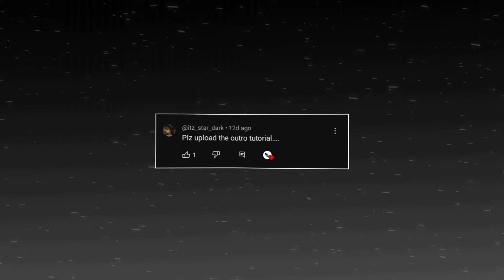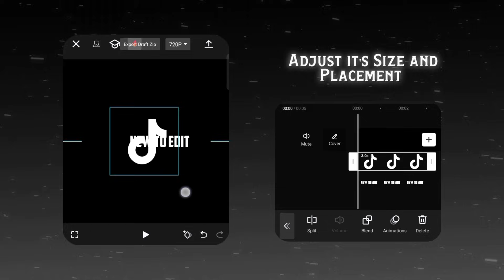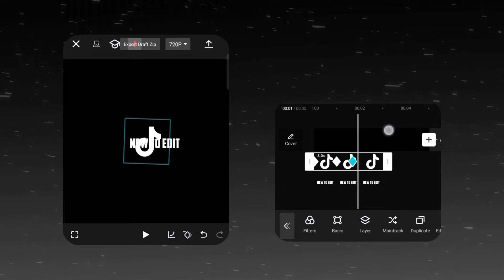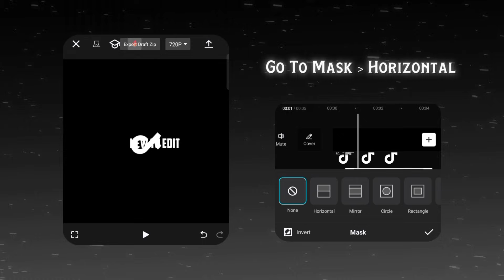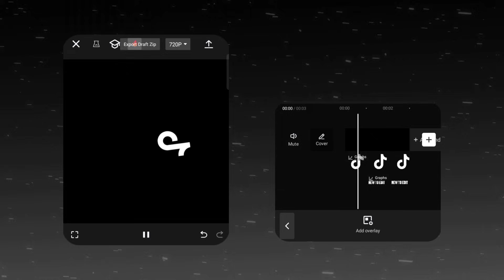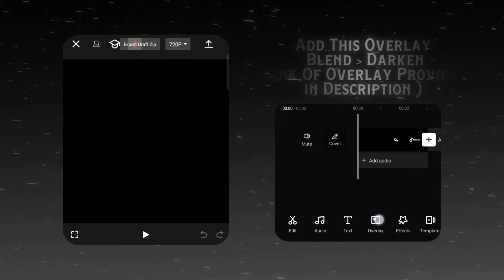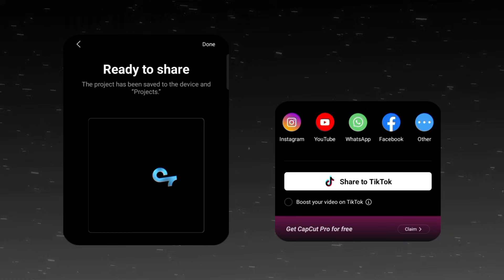Capcut | Outro logo Watermark tutorial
Outro watermark bothering you? Remove it effortlessly using UniConverter

Thank you so much for 39k subscribers and support 💖 | Keep supporting !!

Time stamps :

N/A

Queries Solved:

Tiktok outro tutorial
capcut tiktok logo
Ae like outro watermark tutorial
capcut logo watermark
Instagram outro alight motion
capcut outro tutorial
New trend outro watermark
Tiktok logo animation
Outro watermark animated